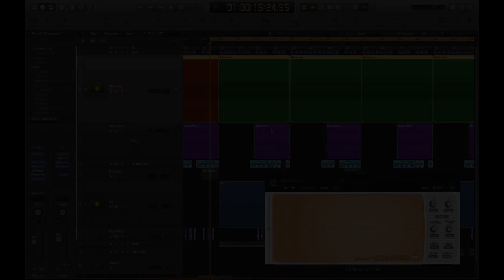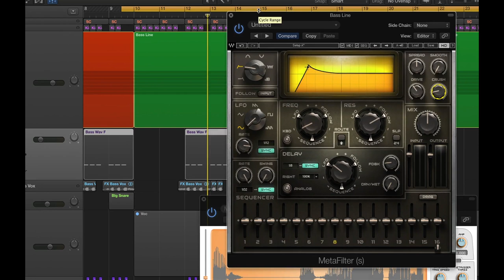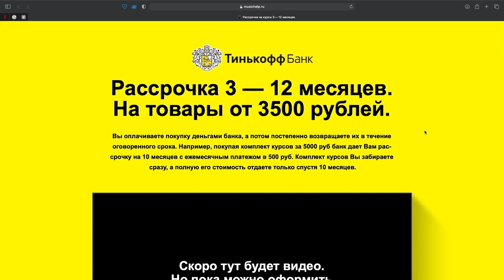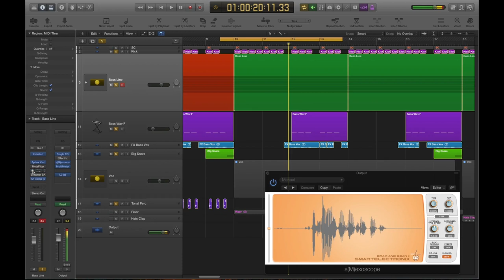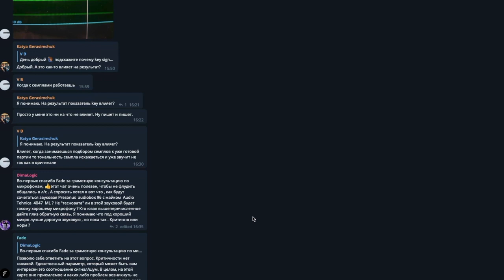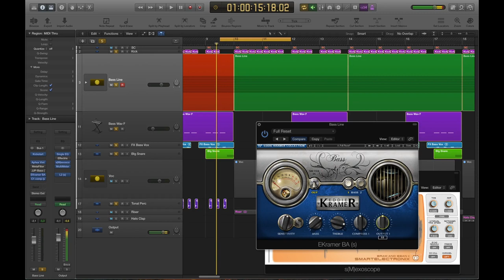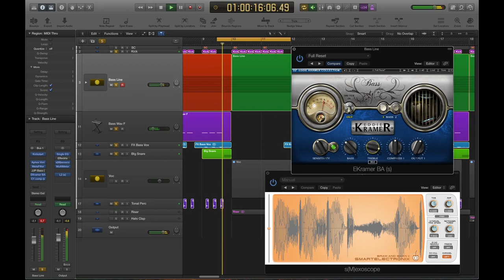Профессиональное сведение и мастеринг Waves. Увеличение читаемости и плотности баса [Logic Pro Help]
Профессиональное сведение и мастеринг Waves. Увеличиваем читаемость и плотность баса.

Цена курса — 1490 рублей. Пройдя 15 уроков Вы научитесь:
• использовать топовые плагины Waves для обработки;
• особенностям сведения в электронной музыки;
• тонкостям профессионального сведения и мастеринга;
• грамотной обработке различных инструментов в EDM.